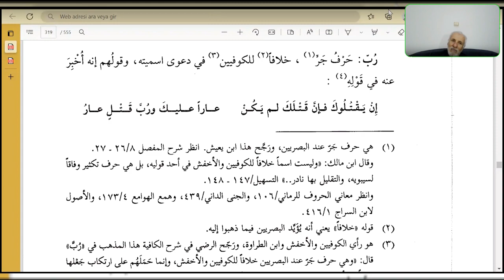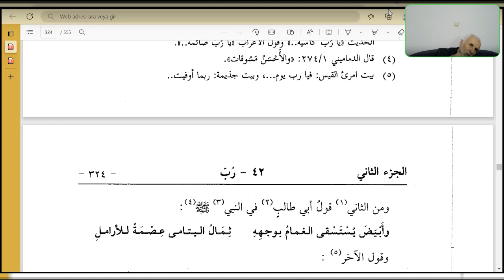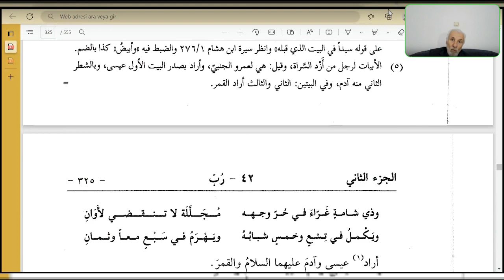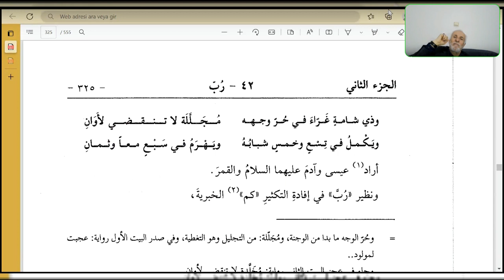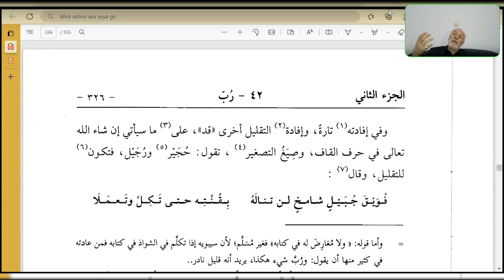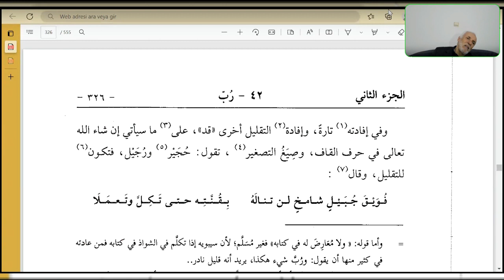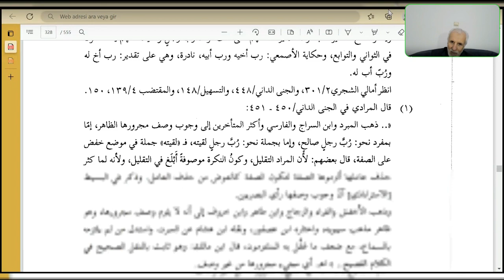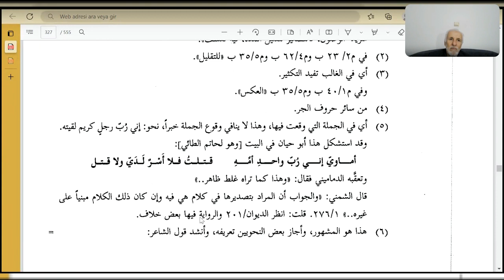Seyda Halil Çiçek | Muġni’l-lebîb ʿan kütübi’l-eʿârîb | Ders: 75